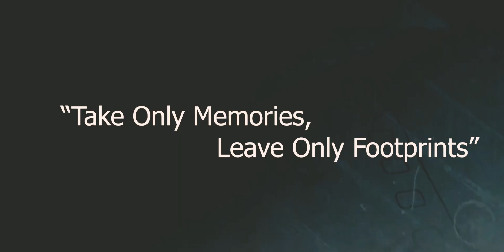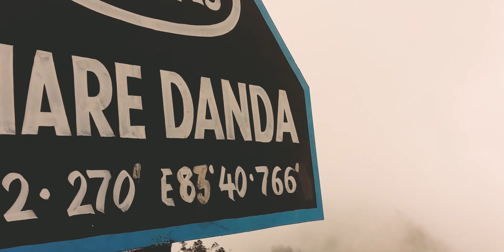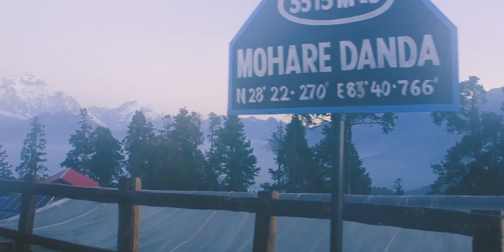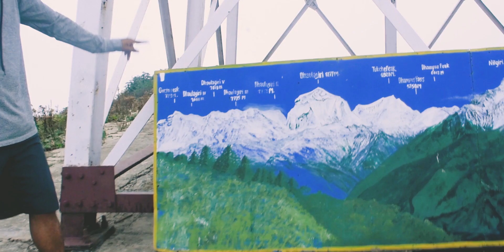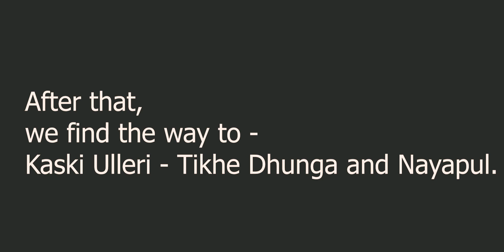Another Way to Trek POON HILL Nepal || Mohore Danda || Poonhill - Mohare Danda Trek | poon hill vlog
POON HILL TREK IN NEPAL And Mohore Danda
New Way to Poonhill-Mohare Danda Trek | poon hill vlog

Looking for a destination where we can touch the border of Parbat Myagdi and Kaski at the same time during the journey.

 We reach Haljure in Banau village of Parbat district.
And our journey starts from Haljure to Mohore Danda (Myagdi district) and  Poonn Hill

Day 1 ~ Kusma Or Baglung to Haljure
Day 2 ~ Haljure to Mohore Danda And Poon Hill
Day  ~ Mohore Danda Or Ghorepani To Pokhara

Haljure is a beautiful area near Kushma and Baglung at an altitude of about 2445 meters in Parbat district.
 Where it can be reached after a 1:30 hour's drive.

Mohore Danda Located at Ramche in Myagdi District, at an altitude of 3,300 meters above sea level.
From this Mohare Dada, the huge Annapurna Himal and Dhaulagiri Himal range can easily view the scenic views.

And the Pun Hill is about 1 hour away from Mohore Danda and Ghorepani.
 It is at an altitude of 3,210 meters above sea level.

 walking distance from Pokhara to Pun Hill is 35 km. This will be done for 2 to 3 days from Pokhara
 Along with the trek, stay at Ghorepani also makes the journey more exciting.

Don't be hesitant to comment or support or asking about anything